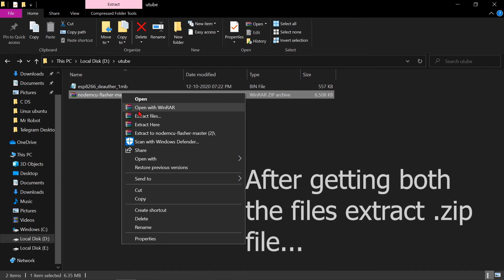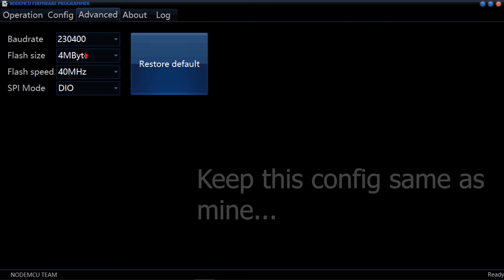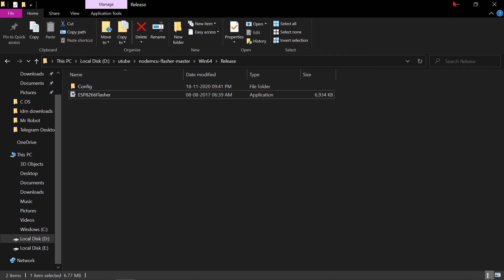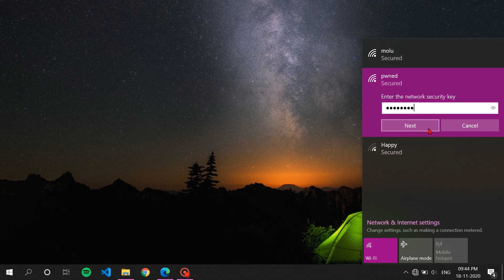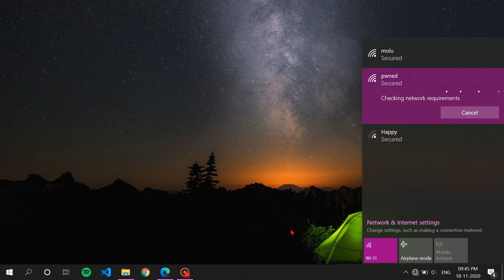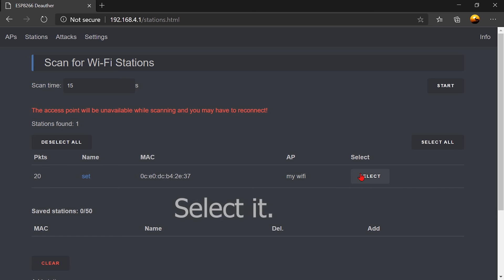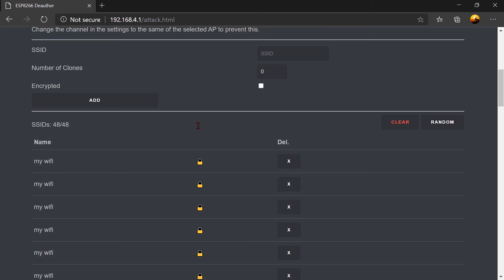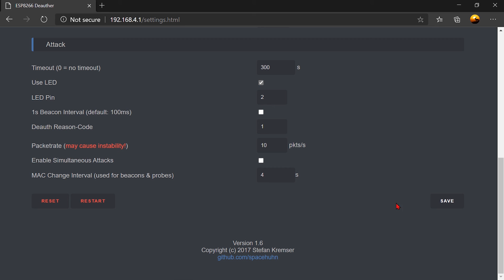NodeMCU deauther and clone SSID using ESP8266 [Tuitorial Part -2]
~TECHOCITY
All link provided in the channel are end to end encrypted and safe to open...